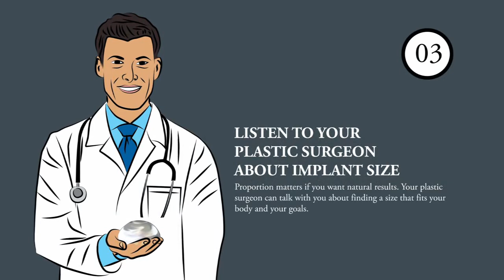4 Secrets to Achieve Natural Looking Breast Augmentation Results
If you're considering getting breast implants but definitely don't want that "fake" look, these tips from Pacifica Center for Plastic Surgery in Camarillo can help.